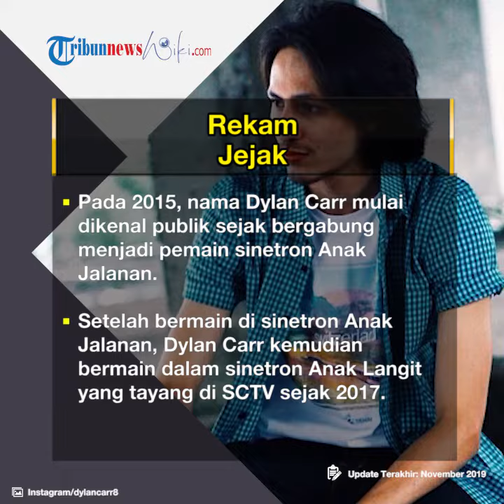Profil Dylan Carr - Aktor Sinetron Anak Jalanan & Anak Langit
TRIBUN-VIDEO.COM - Dylan Carr adalah aktor sekaligus model yang terkenal lewat aktingnya di sinetron ‘Anak Jalanan’.

Memiliki nama lengkap Dylan Putra Allan Car, Dylan Carr lahir di Tanjung Pandan, Belitung, pada 8 Januari 1995.

Dylan Carr merupakan anak dari pasangan Terrence Carr yang berdarah Italia-Inggris dan berprofesi sebagai Insinyur pesawat dengan Ayu asal Indonesia.

Dylan Carr pernah tinggal di Italia selama lima tahun saat Dylan berusia tiga tahun.

Dylan Carr menempuh pendidikannya di SMA 1 Tanjung Pandang dan melanjutkan kuliah ke Universitas Bina Nusantara.

Pada Januari 2016 lalu, Dylan Carr tertangkap polisi karena kedapatan memiliki narkoba jenis sabu.

Setelah menjalani tes urine, Dylan Carr positif menggunakan narkoba.

Dylan Carr kemudian menjalani rehabilitasi selama tujuh bulan.